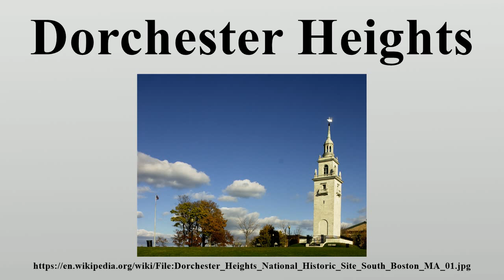Dorchester Heights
Dorchester Heights is the central area of South Boston.

Image-Copyright-Info
Author-Info:   Jameslwoodward

Image-Copyright-Info